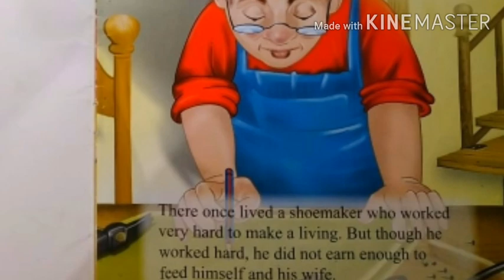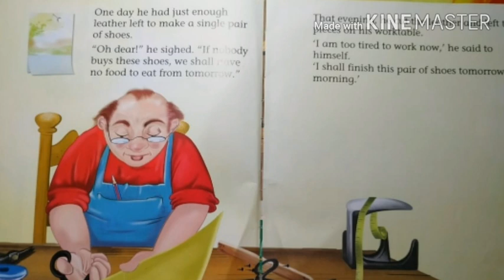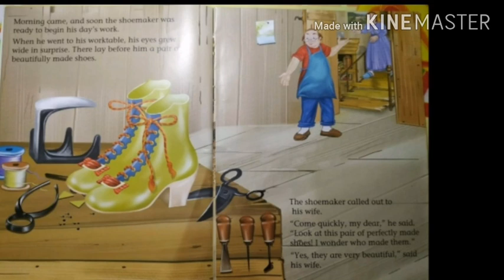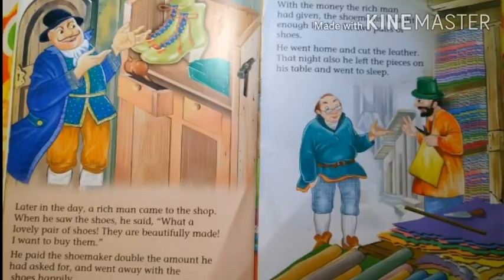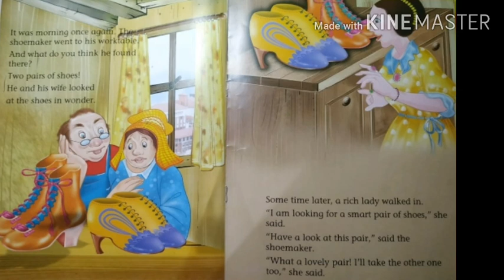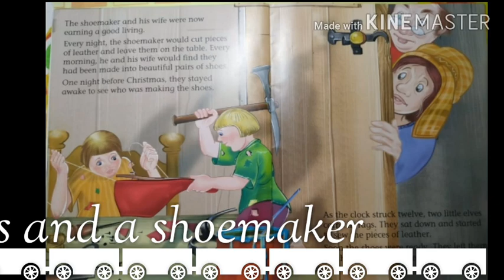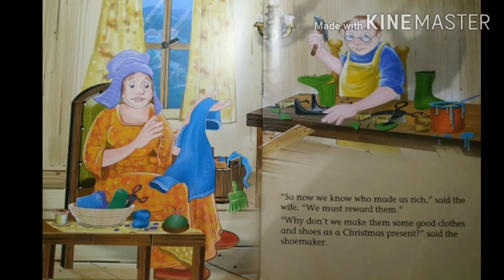Bed time story for kids MOST POPULAR SHORT STORY THE ELVES AND A SHOEMAKER HINDI TRANSLATION